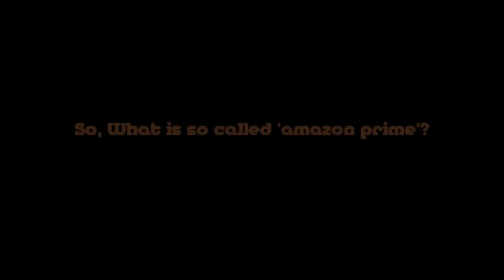WATCH UNLIMITED MOVIES FREE FOR 30 DAYS! AND MUCH MORE....!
Amazon Prime is the membership program from 'amazon.com' that offers special benefits for just $79 per year. NOW YOU CAN SIGN UP FOR 30-DAY TRIAL! Members can:

* Instantly watch over 40,000 movies and TV episodes with titles for everyone

* Borrow books from the Kindle Owners' Lending Library

* Get unlimited FREE two-day shipping with no minimum order size.